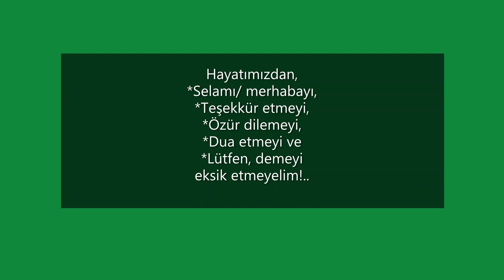Eskişehir Uludere Köyü'den RES bölgesi Bozdağ Yaylası'na Seyahat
Eskişehir Uludere Köyü'den Bozdağ Yaylası'na Seyahat
2 Haziran  2024, Uludere Köyü, Tepebaşı, Eskişehir, Türkiye